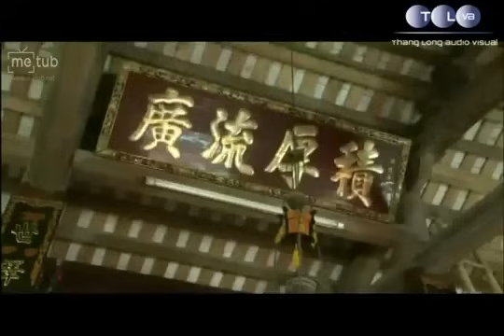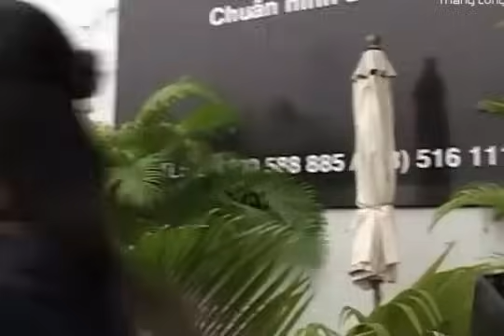Hài Nghệ Sĩ Văn Hiệp, Văn Toản - TUỔI XẾ CHIỀU | Phim Hài Xưa Hay Nhất | Hài Việt Nam Kinh Điển